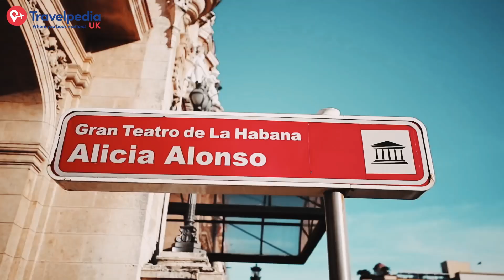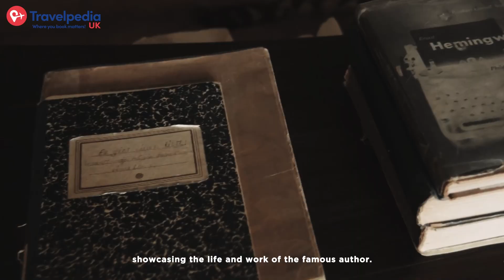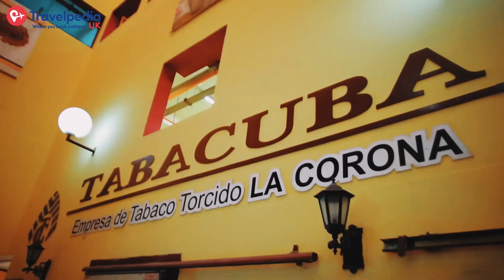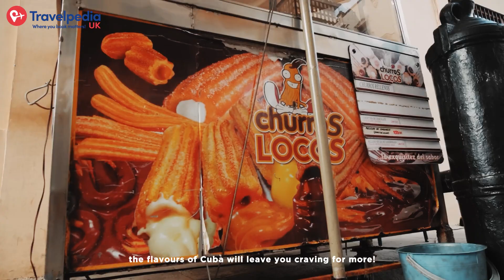Our Travel guide to Havana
Havana's unique culture, influenced by Spanish, African, and Caribbean traditions, is evident in its lively music, dance, and art scenes. Exploring Havana's beautiful architecture, including the neoclassical Capitolio Nacional and the baroque-style Catedral de San Cristobal, is like being in an open-air museum. The warm and friendly locals will make you feel welcome, adding to the city's enchanting atmosphere. Don't miss the opportunity to try delicious Cuban cuisine, visit the former home of Ernest Hemingway at Finca Vigia, and enjoy the world-renowned rum and cigars. Havana offers an unforgettable experience that will leave you with cherished memories and a desire to return for more!

⬇️ 𝗔𝘀𝗸 𝘂𝘀 𝗶𝗻 𝘁𝗵𝗲 𝗰𝗼𝗺𝗺𝗲𝗻𝘁𝘀 𝗯𝗲𝗹𝗼𝘄
✉️𝗦𝗲𝗻𝗱 𝘂𝘀 𝗮 𝗽𝗿𝗶𝘃𝗮𝘁𝗲 𝗺𝗲𝘀𝘀𝗮𝗴𝗲